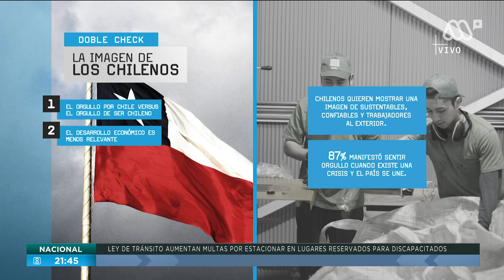Chilenos cambian su percepción del país tras el estallido social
Después del pasado 18 de octubre, la percepción del país cambió, así lo concluyó el estudio de Imagen País respecto al orgullo que se siente por ser chileno.